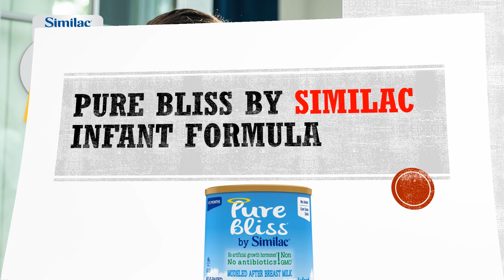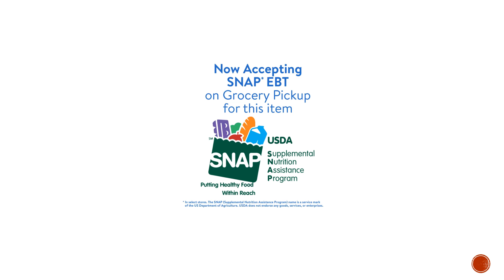Pure Bliss by Similac Infant Formula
pure bliss by similac infant formula with iron stores
similac pure bliss ingredients
similac pure bliss infant
similac pure bliss formula
similac grass fed formula
similac pure bliss ready to feed
pure bliss by similac infant formula with iron
similac pure bliss near me
pure bliss by similac infant formula with iron reviews
pure bliss similac target